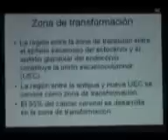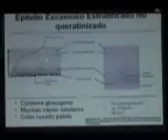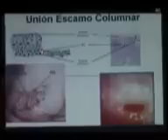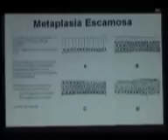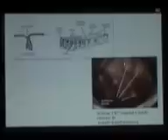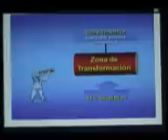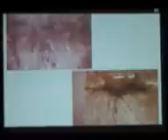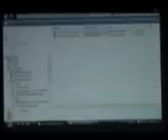PRIMER CURSO DE COLPOSCOPÍA - INSTRUMENTOS EN COLPOSCOPIA (2/2)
PRIMER CURSO DE COLPOSCOPÍA
TEÓRICO - PRÁCTICO
DEL 13 DE AGOSTO AL 12 DE NOVIEMBRE DEL 2010
INSTRUMENTOS EN COLPOSCOPIA: TECNICA Y PROCEDIMIENTOS (2/2)
DR. M. FERNANDEZ